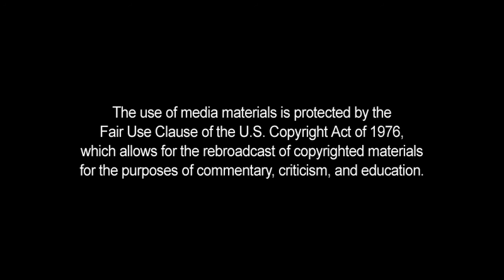CNN, Jim Acosta & Rosa Flores Exploiting Hurricane Harvey Victims